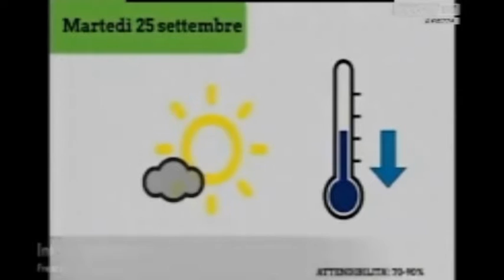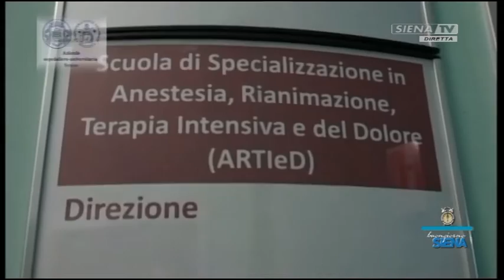Buongiorno Siena (Luigi De Mossi, Pino Di Blasio, Giuseppe Nigro) 25-09-2018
Ospiti: Luigi De Mossi sindaco di Siena, Pino di Blasio, Giuseppe Nigro La Gazzetta dello Sport.